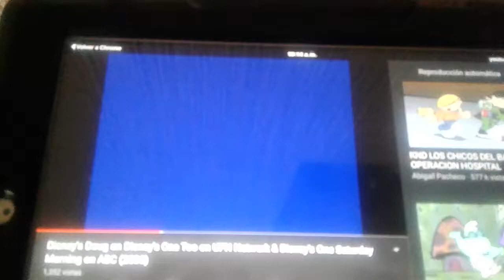Doug - "Judy & Her Giant Egg" (Disney's One Too Gag)